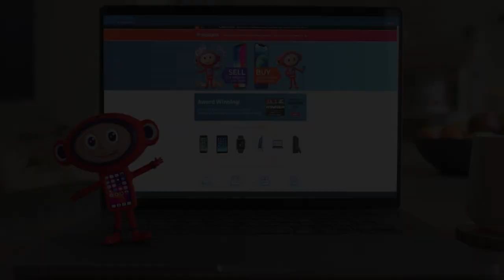Jacob Bedeau Preview | Forest Green Rovers (A)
Jacob Bedeau looks ahead to the challenge of Forest Green Rovers.